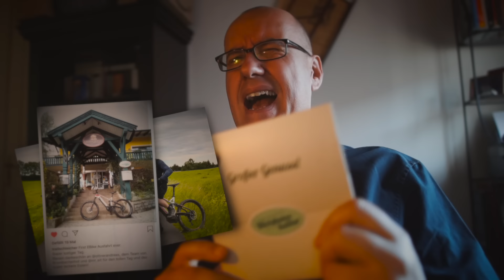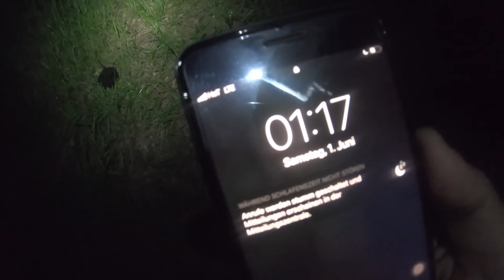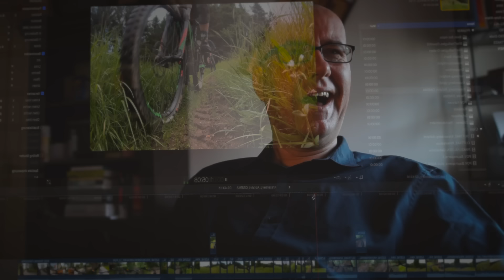E-MTB TRAIL CHALLENGE ⛰ WER FINDET DIE VERLORENE GOPRO ?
Passt´s auf euch auf - der hier hilft mir dabei
Und die hier für weiter unten

🧨 Wirf nen Blick auf Mr.EIT Merch *NEU* Shirts, Hoodies & jetzt auch Sticker - oder werde ein Patroen

Diesmal geht eine GoPro verloren 😬, es ist sogar ein Bosch Nyon im Einsatz und für Schaf-Freunde 🐑, Western-Fans 🤠 und Schneckenliebhaber 🐌 ist auch was dabei 😜

Die Teilnehmer:
Gianluca de Guiseppe

Der Kotflügel
Das Klingelglöckchen

ℹ️ INFO und Anmeldung zur Ausfahrt am 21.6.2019

Ein kurzes Wort an alle Hater und kommentarelose Daumen-runter-Klicker:
Ich verstehe eure Situation und weiss, ganz im Sinne von Vilèm Flusser, auch eure konstruktiven Beiträge zu schätzen. Leider fehlt mir die Zeit mich diesen, in der zustehenden Tiefe, einzeln zu widmen. Darum hier ein ganz persönlicher Tipp: klickt einfach weiter - es gibt auch andere Videos da draussen auf Youtube. Da sind sicher auch welche für Leute wie euch dabei 👍🏼🥳🥂🤗

▶ Foto-/Video Gea Tippsr:
Video "on-the-go"
Video "stationär"

Die oben angeführten Amazon-Links (http.amzn.to/...) sind Afilliate-Links. Wenn du über die Links etwas kaufst, bekomme ich von Amazon eine kleine Provision, ohne dass sich der Preis für dich ändert.

▶ GENDER-HINWEIS - weil Gleichberechtigung ist mir wichtig!
Um eine gute Les- bzw Hörbarkeit der Texte hier bzw der Texte in den Videos zu wahren, werden entweder die männliche oder weibliche Form von personenbezogenen Hauptwörtern gewählt. Dies impliziert keinesfalls eine Benachteiligung des jeweils anderen Geschlechts. Wenn also beispielsweise von "E-Mountainbikern" gesprochen wird, meine ich natürlich auch Bikerinnen. Frauen und Männer mögen sich von meinen Inhalten gleichermaßen angesprochen fühlen.